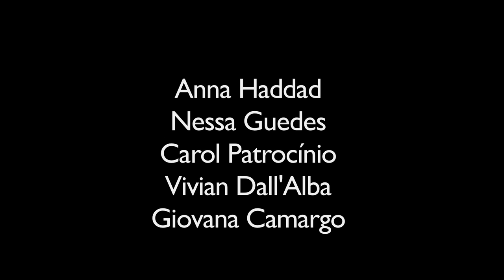Admirável Xaveco Novo | Bate-papo em vídeo - Trecho 2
O bate-papo é parte do percurso Amirável Xaveco Novo, que explora como podemos nos comunicar e xavecar de forma mais sensível. Anna, Carol e Giovana trocam ideias sobre paquera e relações. Esse é o trecho 2 da conversa.

Créditos
Captação, edição e finalização: Luiza de Castro